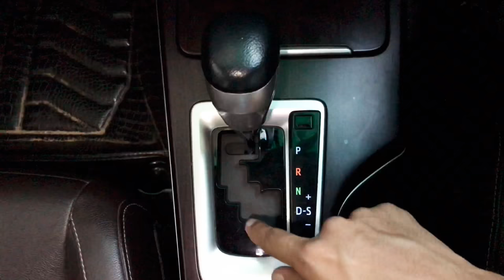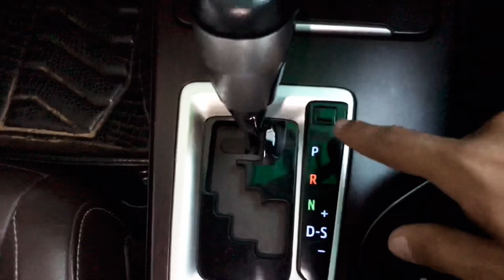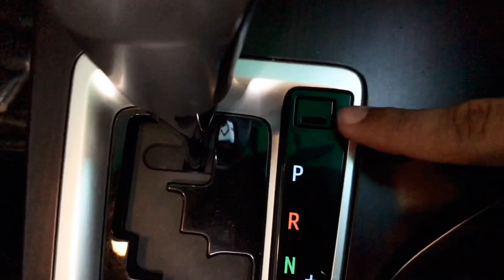Toyota Fortuner Automatic Transmission(AT) Gear Shifting Feature !!!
This is a video which shows you the feature of Automatic Transmission.Also, i will explain the modes of 6-speed automatic transmission gear box of Toyota Fortuner.

Track -Be Cloud
Artist - Keith Kenniff
Source - imovie